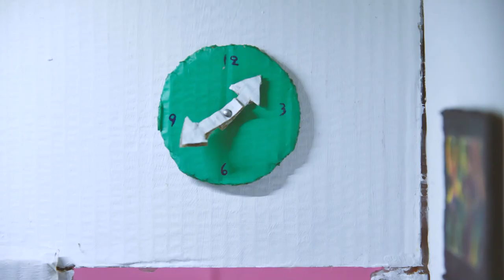OUR SUPER HEROES (stop motion short animation movie)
Μια ταινία φόρος τιμής στο υγειονομικό προσωπικό που αγωνίζεται καθημερινά με τον Covid-19.

'Η ταινία δημιουργήθηκε την περίοδο της καραντίνας του δεύτερου κύματος του Covid-19. Όλο το υλικό που χρησιμοποιήθηκε για την ταινία φτίαχτηκε με υλικά που υπήρχαν στο σπίτι (κούτες, πηλό, κουτιά από, φάρμακα, παλιά ρούχα κ.α)